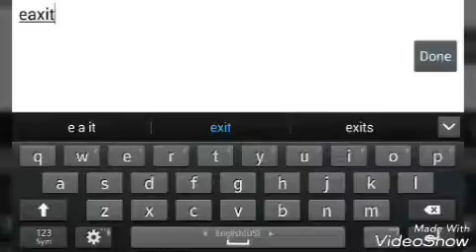Time to the adventure#lets play minecraft part 2